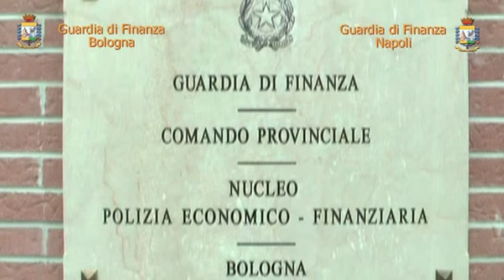LA FINANZA CONFISCA ALLA CAMORRA BENI PER 300 MILIONI DI EURO - RADIO STUDIO 93